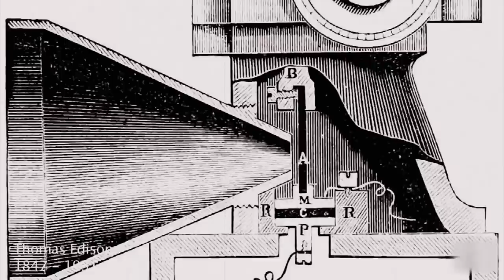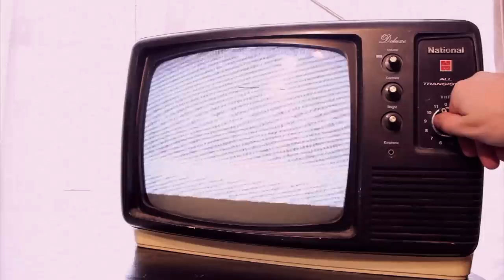Propagator 201 - Bullet Points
In this episode: Tom Cruise has blood on his hands... Nikola Tesla gets screwed again (and again and again)... and the North American Department of Cola finally cracks down on your unregulated thirst.